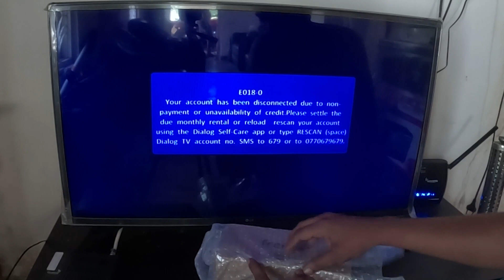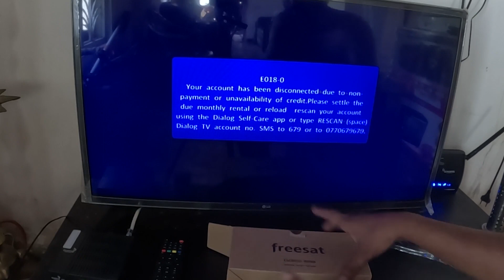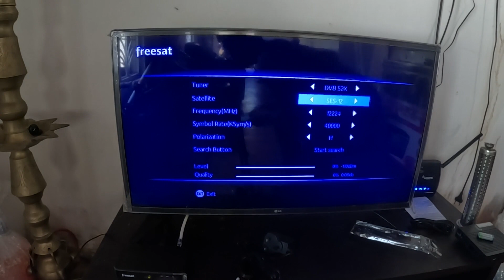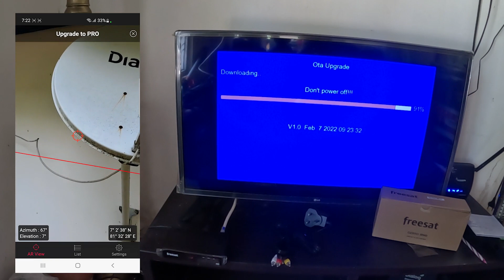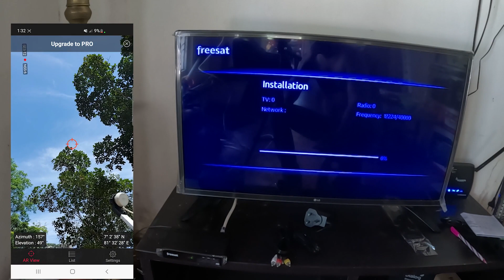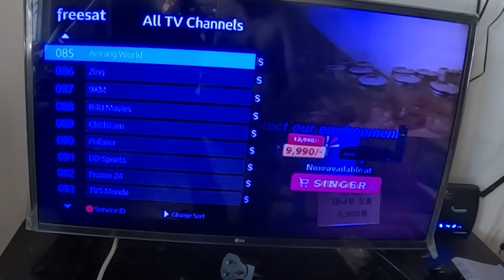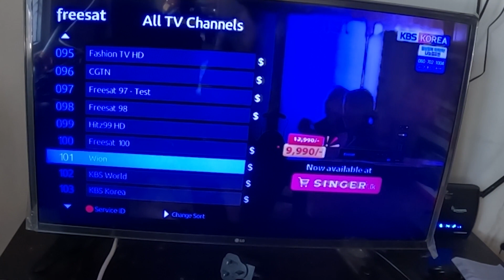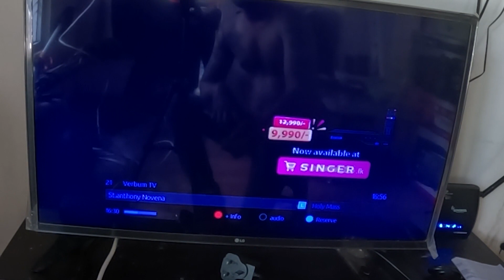freesat sri lanka |ටිවි බලන්න ඇතිවේනකන් බිල් නෝගේවා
freesat sri lanka